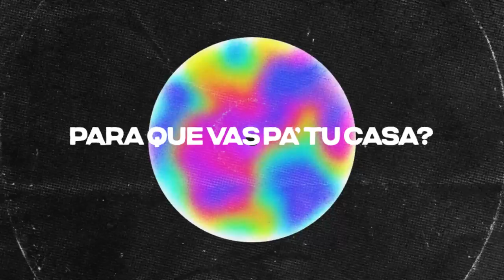Calussa & Subelo NEO - Te Recorde | Insomniac Records